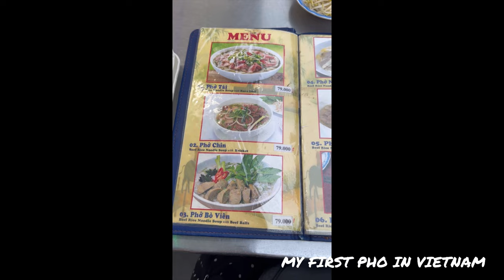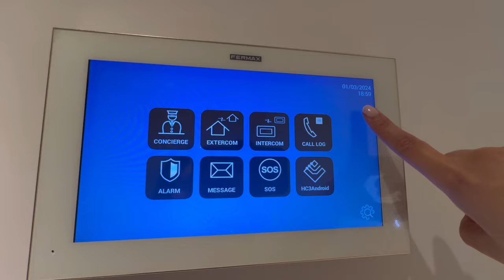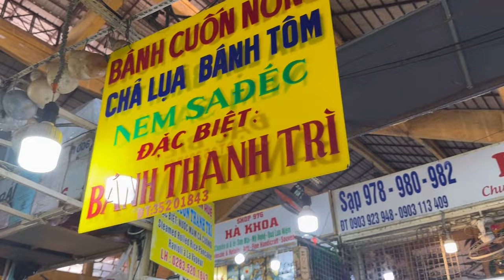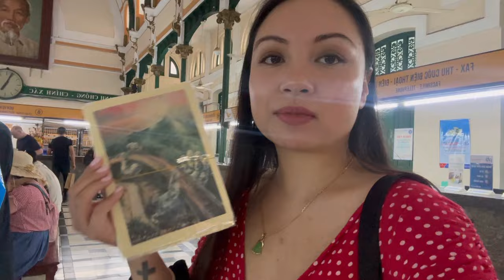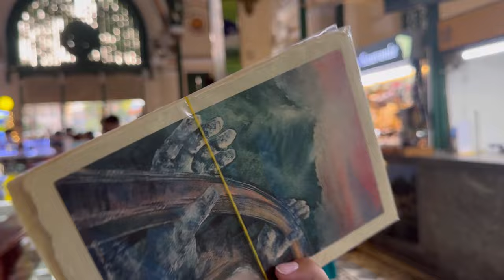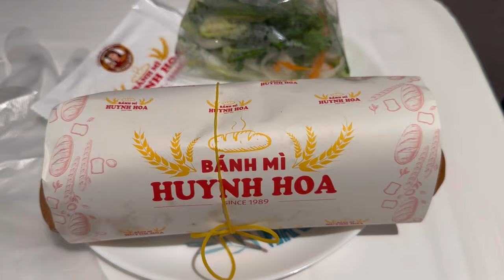FIRST TIME IN VIETNAM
MY FIRST TIME VISITING VIETNAM!!! (and it's also my 28th birthday) 🥳 I am travelling here with my brother but he arrives the following day so I'm here alone on my first day. Follow me around as I venture Ho Chi Minh City streets and it's vibrant culture and busy nightlife. I first stop off at Pho Quynh for my first beef pho in Saigon. It was delicious. The following day, me and my brother head out to Ben Thanh Market for some banh cuon and bargaining. We then visit the popular Saigon Post Office as I post my first card to myself and my family. Overall, everyone has been super friendly and I love it here already.

A little bit about me:
 Hi there lovely 👋🏼 Welcome to my new YouTube channel where I will be documenting my solo travels with a goal to reach 30 countries by the age of 30 😄🌍

I hope my channel will inspire others to believe that ANYTHING is possible. If you truly want something, go after it, and chase your dreams ✨ No idea is ever crazy... how do you think Disneyland existed???

Have any questions or just want to say hello?! Please drop them in the comments section below 👇🏼